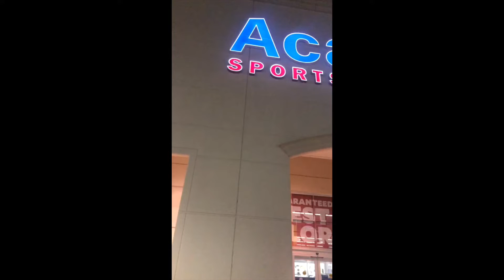Onde comprar camisas em Orlando (EUA) 2020 e quanto custa parte 3 - Vestiário - Leonardo Teófilo